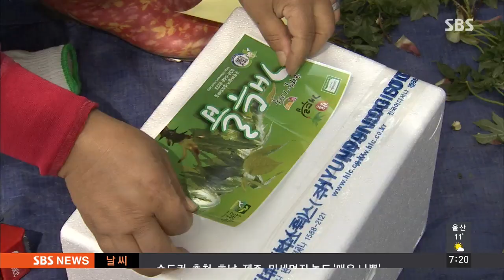알싸하고 쌉싸래한 맛 '일품'…제철 맞은 산나물 / SBS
제철 맞은 산나물이 본격적으로 나오고 있습니다. 곰취와 산마늘, 말만 들어도 그 향이 느껴지는 것 같습니다.